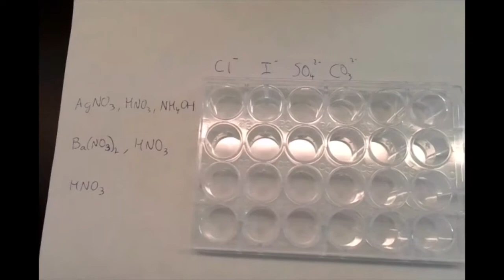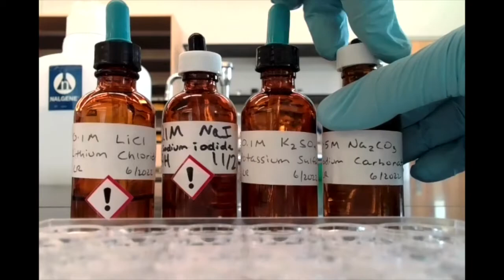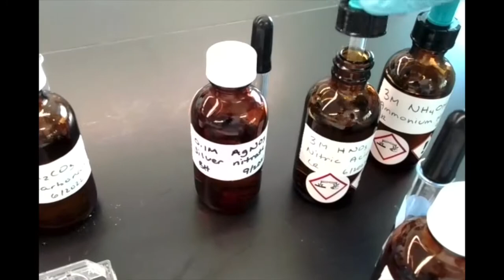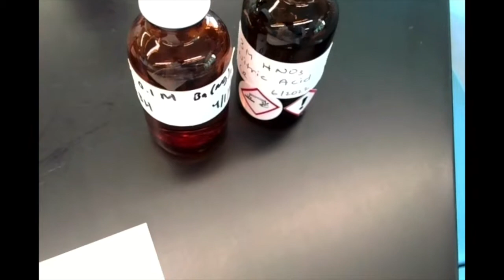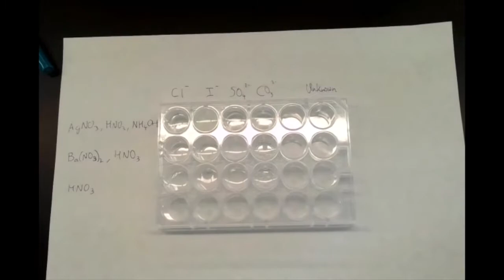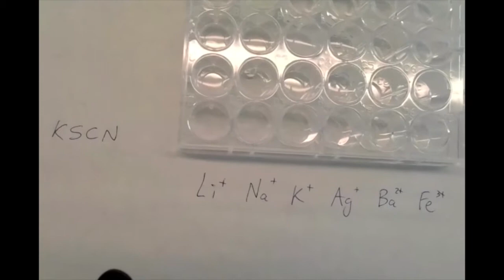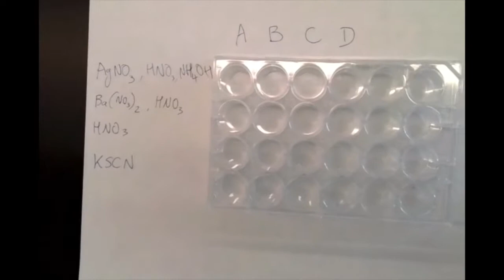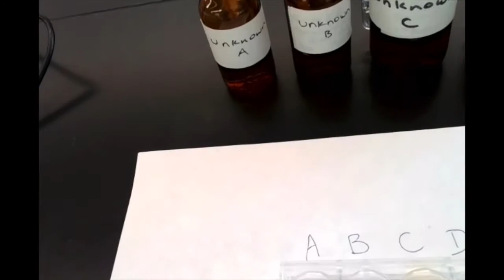CHM 103 Lab 5: Cations & Anions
pgs 53-60

If your surname starts with the letter A-F, use unknown A.
If your surname starts with the letter G-M, use unknown B.
If your surname starts with the letter N-T, use unknown C.
If your surname starts with the letter U-Z, use unknown D.